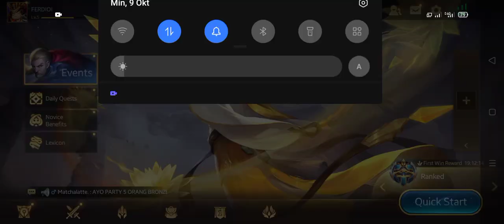LUKA GAMEPLAY HEROES ARISE MIRIP ALUCARD TAPI LEBIH BADASS‼️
Hallo gaes welcome back ,Sebelumnya Aku Sudah Membuat Video Gameplay Dari Game Heroes Arise Beserta Link Downloadnya Yah,Untuk Kalian Yang Belum Nonton  Videonya Kalian bisa nonton di link ini :

tenang saja Untuk Game Stumble Guys nya pasti aku upload kok gaes..

So jadi Disini Gua Memakai Hero Yang Bernama LUKA di Game Moba Plagiat Ml ini Yaitu Heroes Arise.Hero Luka Ini Sekilas Kalo Dilihat lihat Skillnya Mirip Alucard Gak Sih Gaes..Kalian Pasti Penasaran Kan ..So Langsung Aja Tonton Gameplay Video Kali Ini Sampai Habis Yah😁👍...

So Enjoy..